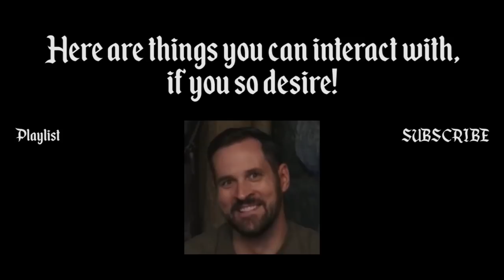Critical Role D&D Highlights: PUBLIC SERVICE ANNOUNCEMENT (2:13)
☕ COFFEE IS THE LIFEBLOOD OF THE NERD! If you think I deserve a cup or two now and again, you can buy me one here:

Buy a shirt or a mug and support a dog rescue charity!